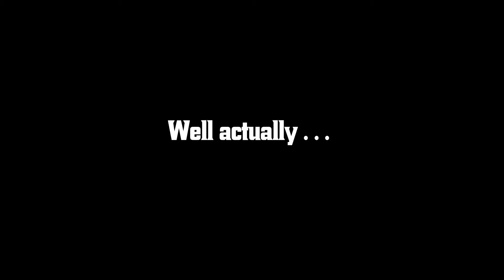PCTV Gingerbread House (Turbo)